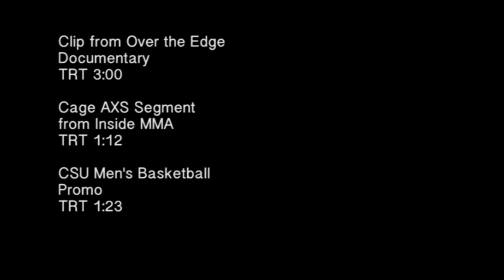Riley Adams Production Reel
My name is Riley Adams and this is my production demo reel. I am a multimedia journalist seeking experience in Sports and Entertainment production. My work includes a portion of a rock climbing documentary that I helped produce, edit and shoot in school, a segment I produced and edited for Inside MMA at AXS TV and a CSU men's basketball promo video that I shot, produced and edited.